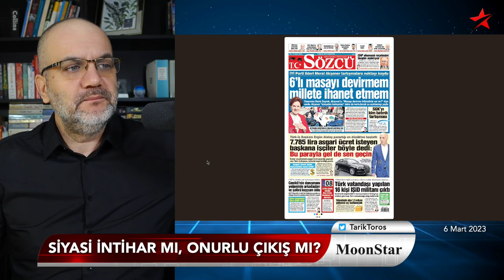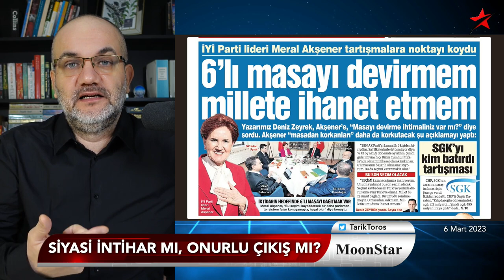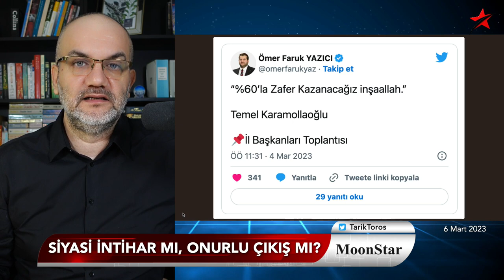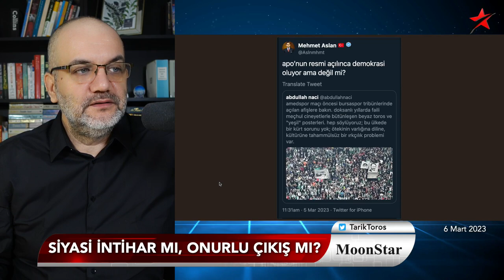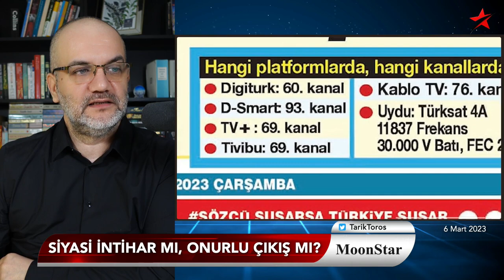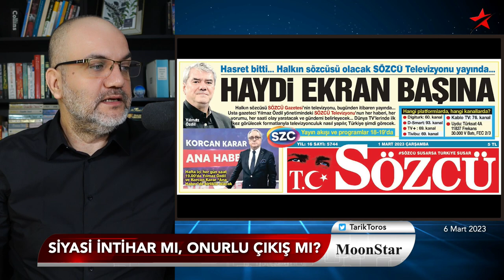Siyasi intihar mı, onurlu çıkış mı? | Tarık Toros | Manşet | 6 Mart 2023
6 Mart 2023

• Akşener olayı:
• Siyasi intihar mı, onurlu çıkış mı?
• Akşener'in hataları..
• Kılıçdaroğlu'nun hataları..
• Mansur Yavaş kulisi..
• Şimdi ne olur?
• Olayın iyi tarafı..